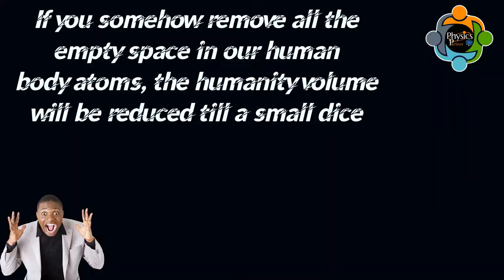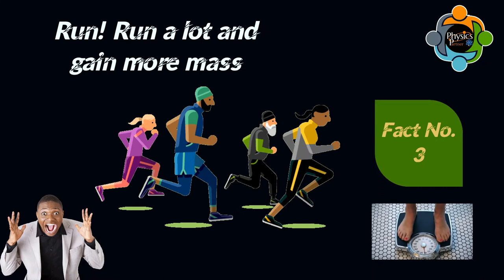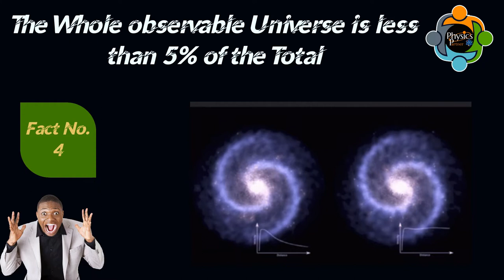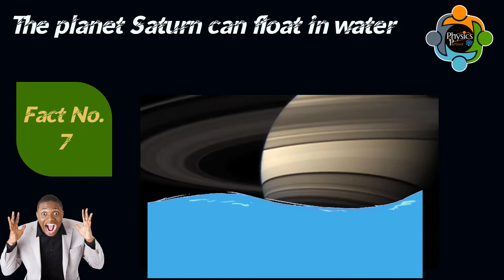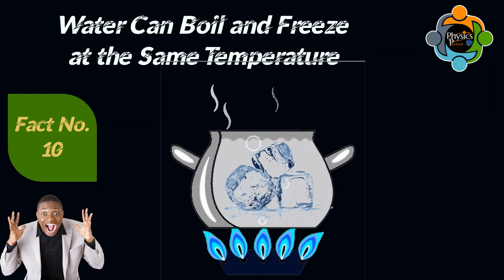10 Most Unbelievable Physics Facts You've Never Heard Before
Please don't hesitate to send an email for comments, advices, recommendation, even for support and classes.

Fact No.1

If you somehow remove all the empty space in our human body atoms, the humanity volume will be reduced till a small dice

The atoms that make up all the stuff around us seem solid but are in fact over 99.99999 per cent empty space. An atom consists of a very tiny, dense nucleus surrounded by a cloud of electrons, spread over a proportionately enormous range. They thus occupy a huge amount of space.

Fact No.2

Black Holes are not black, they are multicoloured

Black holes aren’t black. They’re very dark, sure, the gravity is extremely high so nothing even light cannot escape, but they aren’t black. They glow, slightly, giving off light across the whole spectrum, including visible light. This radiation is called “Hawking radiation”.

Fact No.3

Run! Run a lot and gain more mass

People usually run so that they can lose some body weight and be slim but, according to the physics concept of variation of mass with speed, the more you speed, the more mass you gain. It is a mathematically and experimentally proven fact. But don’t worry the mass you gain is negligible, to gain a noticeable mass you should travel close to the speed of light
Fact No.4

The Whole observable Universe is less than 5% of the Total

The Universe, we know is so gigantic observing many massive celestial objects. Just look at our Earth, it is so big that you cannot completely explore it. But is that all? No, the whole observable universe is less than 5 percent of the entire Universe.
A question now arises, what are other things that we cannot see? They are dark matter and dark energy. These forms of matter and energy are not observed but needed so that our observations come in accord with our knowledge.

Fact 5 . Some Particles Can Communicate Faster than Light

According to Albert Einstein, nothing can travel faster than light. But in the quantum world, particles are able to perform such communication known as quantum entanglement, they can do this communication faster than light. Two entangled particles can share information instantaneously irrespective of the distance between them.
Fact 6 . Time Freezes Inside a Black Hole

One of the most revolutionary discoveries of the 20th century was the relativity of time.
Time freezes inside the black hole not for the one who is falling into the black hole but to a distant observer the time inside freezes. This is possible due to gravitational time dilation. For black holes, time, a second becomes infinitely long that there exists singularity, meaning time tends to freeze. So, a distant observer would observe time nearly paused or frozen inside a black hole.
Fact No.7. Saturn Can be a boat in water

Saturn is a huge planet, the second-largest among eight planets in the solar system. But density is less than water i.e. 0.7 g/cc so according to the theory of flotation, if we managed the amount of required water, Saturn can float on water and we can use it as a boat.
Fact No.8. Rubber is less elastic than steel
We generally understand that material is elastic if it is stretchable and regains its shape quickly when the stretching force is removed. But according to physics, Steel is very more elastic than rubber. This is the reason why it is used for making bridges and buildings. When deformed, it can quickly regain its original shape, better than rubber.

Fact No.9 A wrist watch on Jupiter Runs Slower than on Earth
According to gravitational time dilation, the higher the gravitational field slower runs the time. If we compare Jupiter and Earth, Jupiter is massive and hence has a stronger gravitational field than that of Earth. So, according to physics, a clock must run slower in Jupiter than on Earth.

Fact No. 10 . Water Can Boil and Freeze at the Same Temperature

Decreasing pressure can lead to a decrease in boiling point and an increase in freezing point. So, at a temperature of 273.16 K (0.01 C or 32.02 F) and a pressure of 0.006 Pascals, water can freeze as well as boil. All three states of water coexist. This is not only true for water but for other matters too.